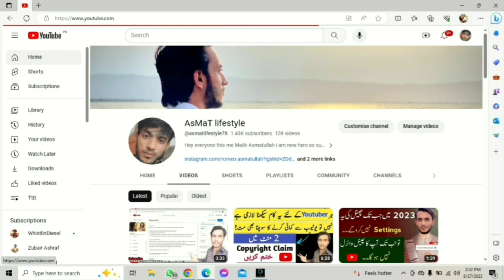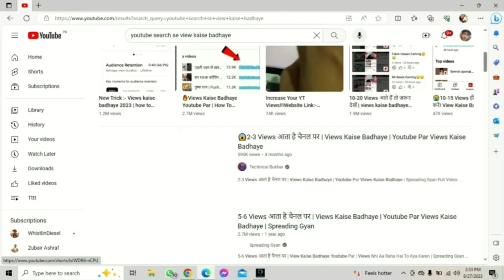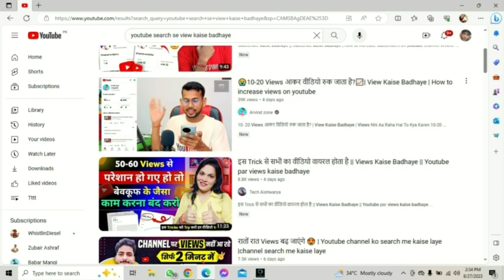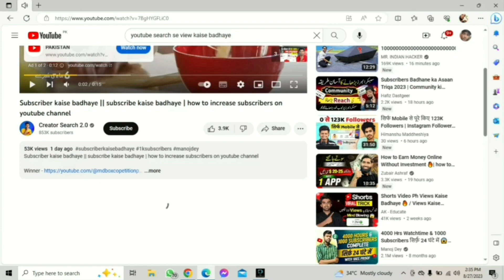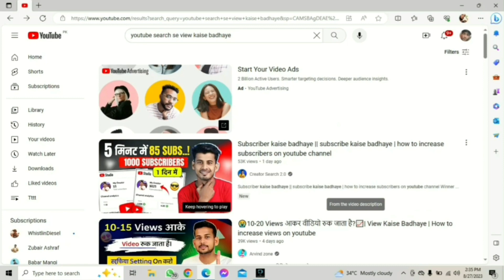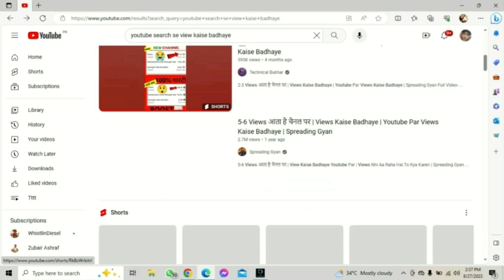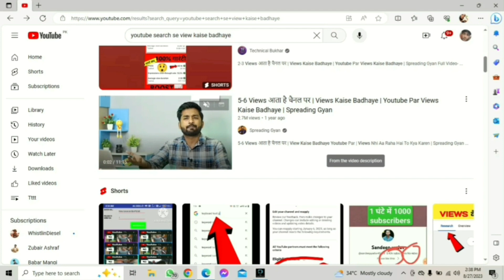2 minutes Me Video Viral | Search Filter | Asmat vlogz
Hey i am Malik Asmatullah from Pakistan Support My Cannal AsMaT lifestyle Thanks  foryou

Tiktok id...tiktok.com/@famousboy7861